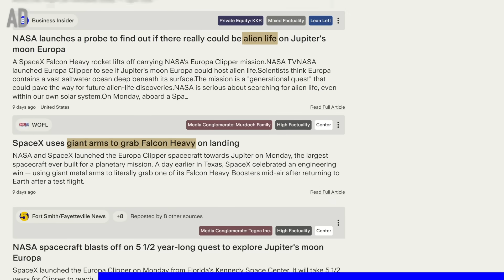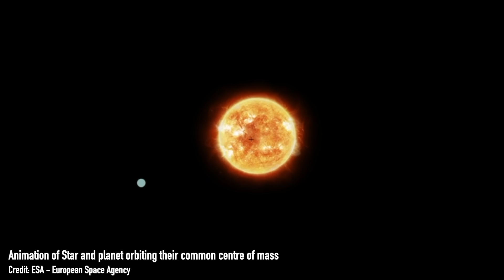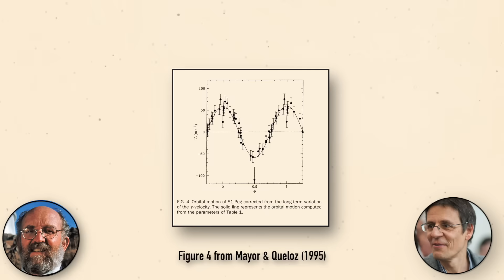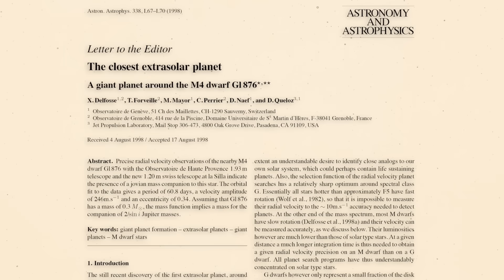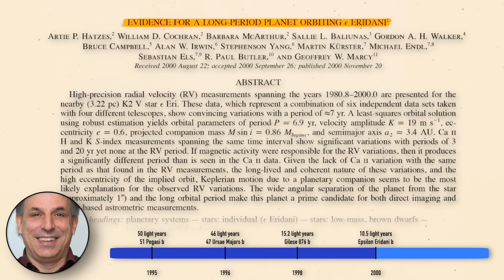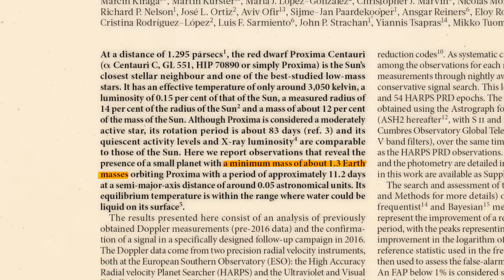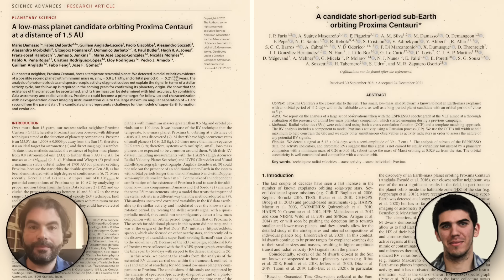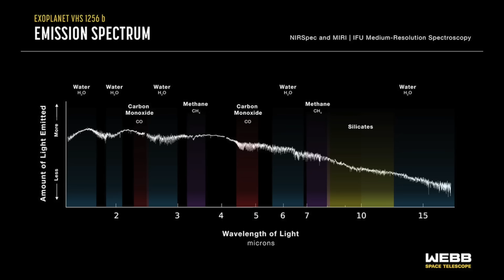Every "closest EXOPLANET to Earth" from 1995-2024 | RECORD BREAKERS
to stay fully informed with the latest Space and Science news. | The hunt for exoplanets, planets orbiting other stars in our galaxy the Milky Way, has been going for almost 30 years and yet in that time only 5 exoplanets have ever held the title of the “closest known exoplanet to Earth”. Because let’s face it, yes finding planets is cool, but finding the ones closest to us that who knows, one day we might be able to communicate with if there’s life on those planets, or maybe even visit if we ever crack the problem faster than light speed travel, those are the ones that capture everyone’s attention. And the fun thing is, since 2016, we’ve officially found the closest exoplanet to Earth that’s in orbit around a star. There won’t be another to hold the title. So in this video we’re going to dive into the timeline all the way from the first exoplanet discovered in 1995 of 51 Pegasi b, to the closest exoplanet to Earth in 2016, Proxima Centauri b.

Tuomi et al. (2014; hints at planet existence around Proxima Centauri)

Damasso et al. (2020; another planet around Proxima Centauri?)
Faria et al. (2022; another planet around Proxima Centauri?)

00:00 Introduction
01:10 AD Ground News
03:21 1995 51 Pegasi b 50 light years
06:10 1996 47 Ursae Majoris b 46 light years
07:30 1998 Gilese 876b 15.2 light years
08:45 2000 Epsilon Eridani b 10.5 light years
10:00 Exoplanet discoveries of the 2000s and 2010s
10:43 2016 Proxima Centauri b 4.25 light years
15:29 Bloopers

📚 My book, "A Brief History of Black Holes", out NOW in hardback, paperback, e-book and audiobook (which I narrated myself!)